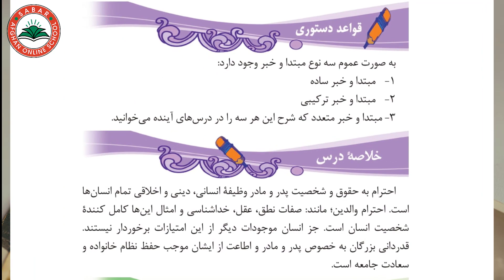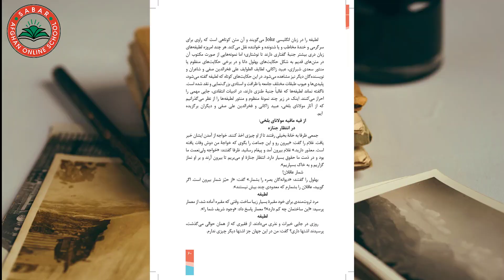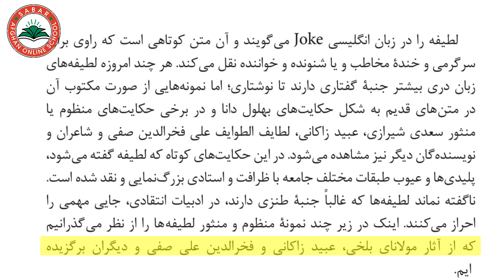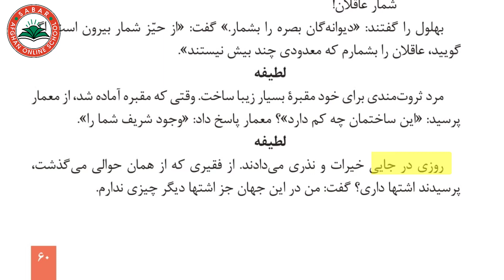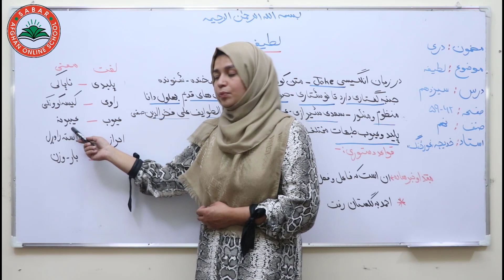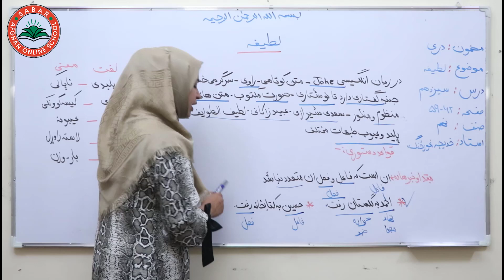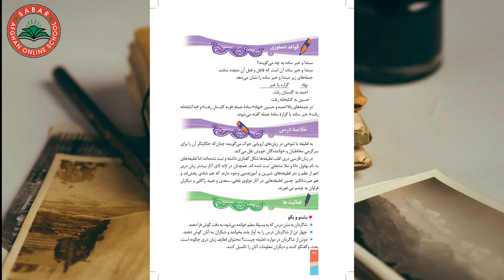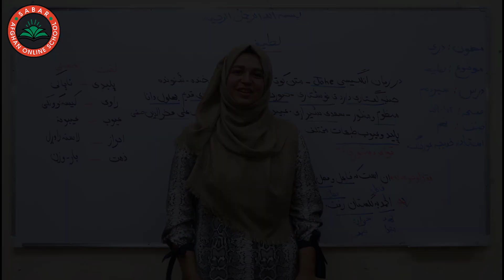Class 9 - Dari - Lesson 13 | Joke | درس 13 - لطیفه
Class 9 - Dari  | Joke  - Lesson 13 ,

Joke,
لطیفه     ,
ټوکه ,

Class 9  _ Lesson 13 _  Dari book  / لوست  13 _   دری کتاب _  د نهم  ټولګی